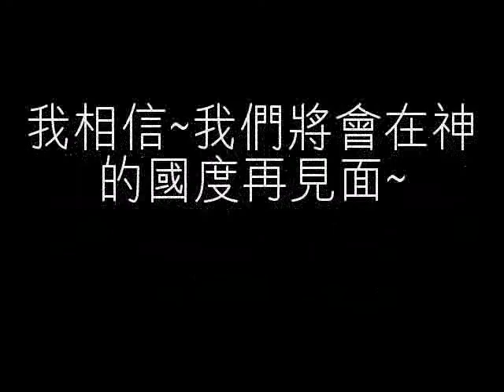這是為了要懷念我的公公所拍攝.mp4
這是為了要懷念我的公公所拍攝的，而這是他過逝前2個星期前拍的...也是他最後的留影..